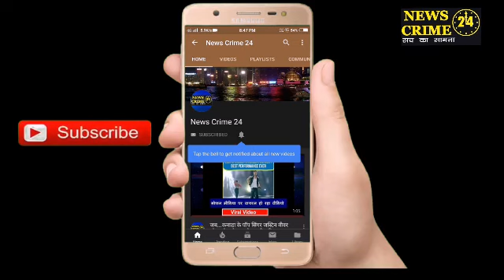PatnaCity : नक्सली हमले में शहीद जवानों को दी गई श्रद्धांजलि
पटनासिटी(संजीव देवड़ा): आज महाकाल युवा संगठन पटना सिटी के द्वारा महाराष्ट्र के गढ़चिरौली में हुए नक्सली हमले में वीरगति को प्राप्त 16 जवानों को श्रद्धांजलि अर्पित करते हुए हाजीगंज से एक कैंडल मार्च निकाला गया, जो शहीद भगत सिंह चौक पहुंच कर समाप्त हुई. इस मार्च में से करो युवाओं के जत्थे, भारत माता की जय नारों के साथ चल रहे थे. वहीं भगत सिंह चौक पर कैंडल मार्च इस सभा में तब्दील हो गई।